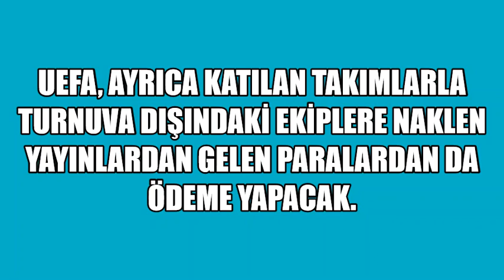UEFA Avrupa Ligi PARA ÖDÜLLERİ ? Galatasaray Fenerbahçe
UEFA Avrupa Ligi GELİR DAĞILIMI NASIL ? Galatasaray Fenerbahçe maç özet   UEFA Avrupa Ligi'nde Galatasaray; Lazio, Lokomotif Moskova ve Olimpik Marsilya ile E Grubu'nda yer aldı. Fenerbahçe ise D grubunda; Olympiakos, Eintracht Frankfurt ve Antwerp ile eşleşti

UEFA Avrupa Ligi'nde bu sezon gelir dağılımı nasıl olacak? İşte detaylar...
UEFA Avrupa Ligi'nde 2021-22 sezonunda 32 katılımcı kulübe toplam 465 milyon euro para ödülü dağıtılacak.

Grup aşamalarına katılmaya hak kazanan takımlar 3.1 milyon euro kazanacak ve bu takımlar aldıkları her galibiyet başına 630 bin euro, beraberlik başına ise 210 bin euro para ödülü alacak.

Ayrıca grup birincileri 1.1 milyon euro, grup ikincileri ise 550 bin euro'yu kasasına koyacak.

Grup aşamaları sonrasındaki para ödülü dağıtımı ise şöyle olacak:

Son 16 turu: 1.2 milyon euro
Çeyrek final: 1.8 milyon euro
Yarı final: 2.8 milyon euro
Final: 4.6 milyon euro
Şampiyon: 4 milyon euro
UEFA, ayrıca katılan takımlarla turnuva dışındaki ekiplere naklen yayınlardan gelen paralardan da ödeme yapacak.